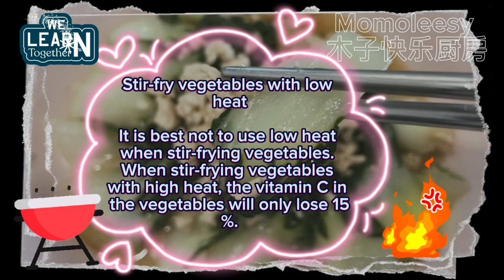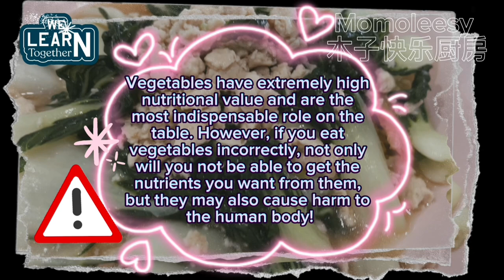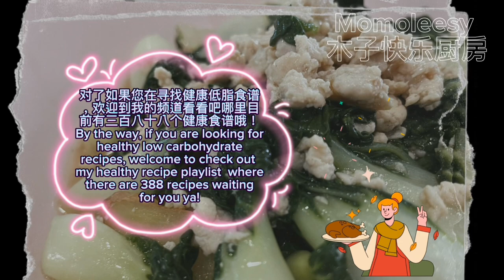【CN】 家喻户晓家常菜赶紧收藏好，大人小孩都爱吃哦！